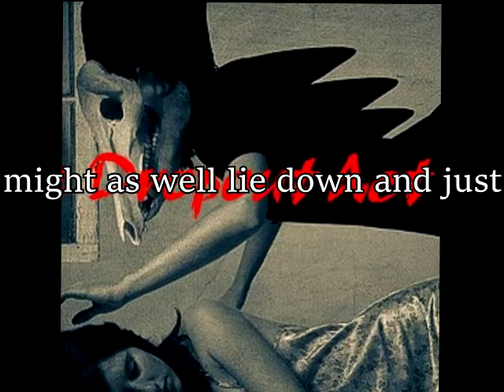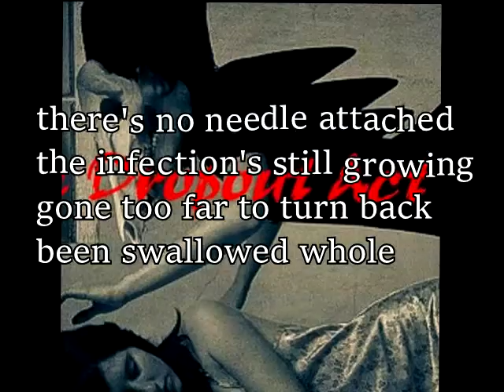The Dropout Act - Needle